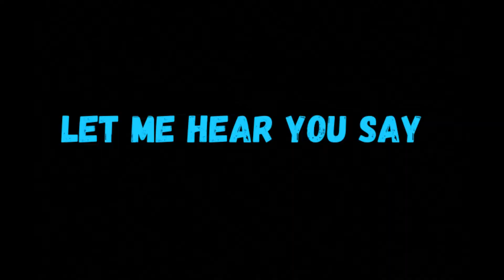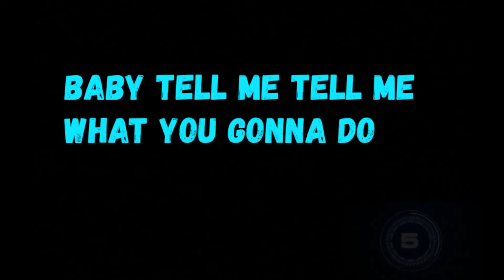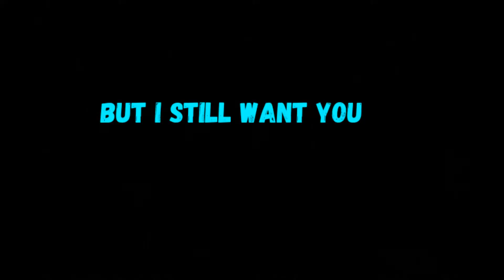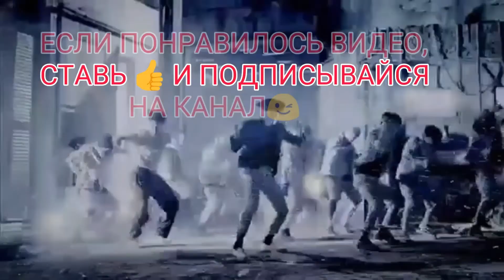УГАДАЙ K-POP ПЕСНЮ ПО АНГЛИЙСКОЙ ФРАЗЕ I MISS RIGHT